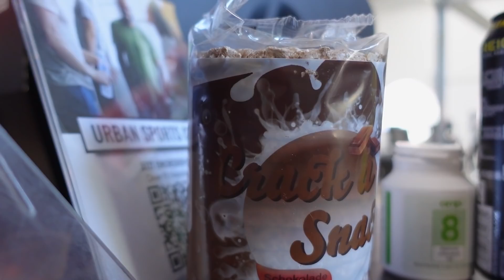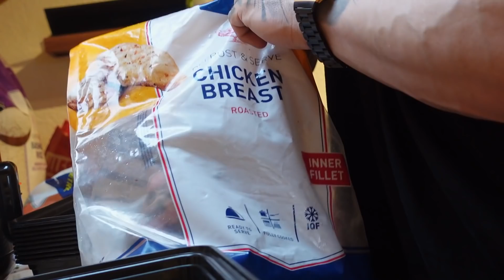Unfinished Episode 3 | Warum ist Zeit so wichtig?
Hey Freunde, Unfinished Episode 3 ist da. Diese Woche hab ich den 18 Jährigen Max besucht und warum ich mich sehr stark in ihm wieder erkenne, erfahrt ihr heute. Weiters warum Zeit so verdammt wichtig ist. Ich wünsche euch viel Spaß :)

Hier bekommst du krasse Supplements !
Mit dem Code: Mike10 sparst du noch 10%

Mike10